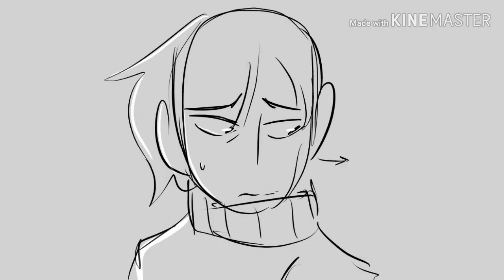Moving Foward (Rough Animatic ⚠️Class work)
This video contains: Suicide
This video is school project - I am OK

(This was unlisted)

Did this in less 2 hours - tried to make it neater than the last one;;

Adulthood (the character shown) jumps from building in hope to end his life but instead gets sent to the past...
Now that he is back in the present with a changed state of mind he notices all the problems are fixable and he decides to change for the better.

((Another Rough animatic for class projects))